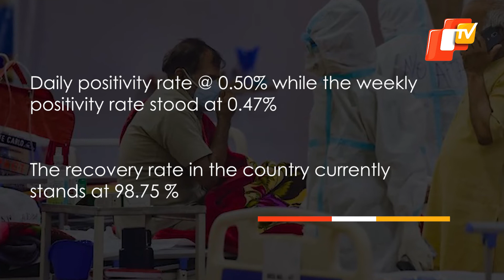Covid Update For May 20: Positivity Rate Dips In Country | OTV News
Covid Update For May 20: Positivity Rate Dips In Country